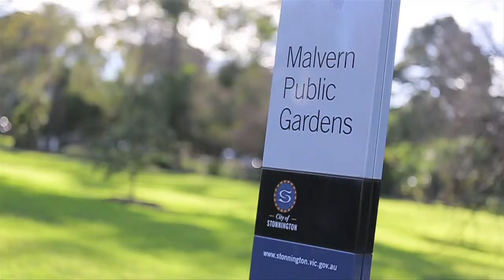Marshall White: 201 Wattletree Road Malvern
Marshall White
201 Wattletree Road Malvern